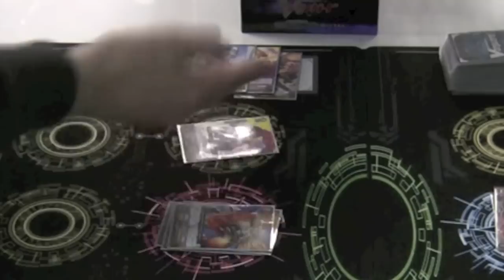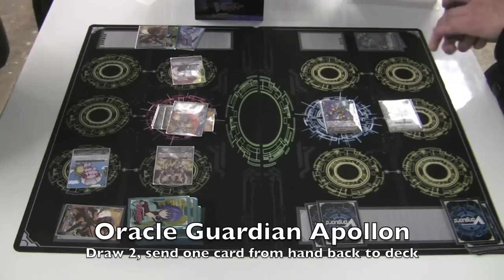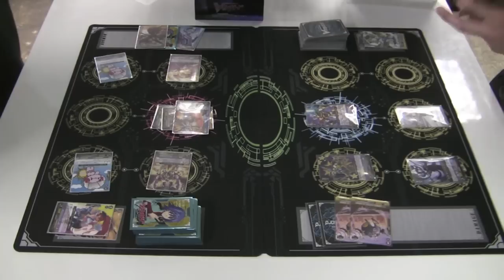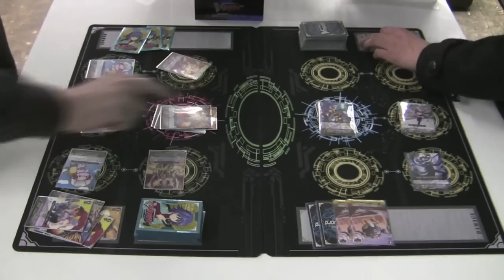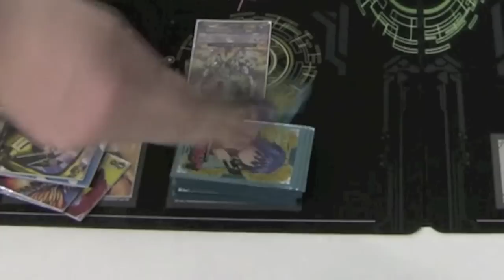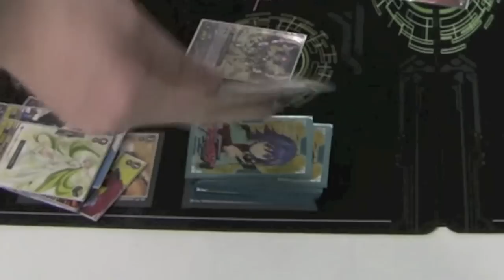Cardfight! Vanguard: Nephonic (Royal Paladin) vs azn danny (Nova Hybrid)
Another match. Unfortunately, the next cardfight tip might take a while to be released, but once all my school work slows down, I'll get back to it!